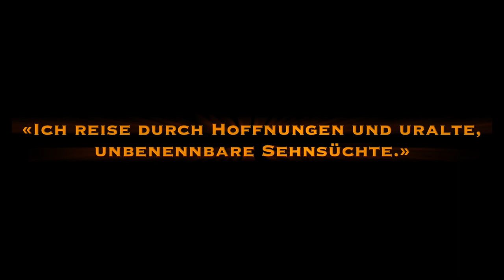zwischen den welten :: marcello wick & elias menzi Trailer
Neues Album erhältlich bei: @@stimmpro.ch
Spezial-Angebot im April: Du bezahlst einen frei gewählten Betrag auf unser Konto oder sonst einem/einer Musiker/in oder für einen (frei gewählten) guten Zweck.